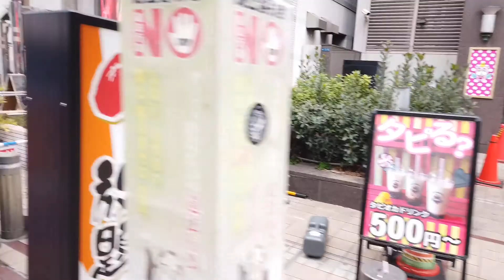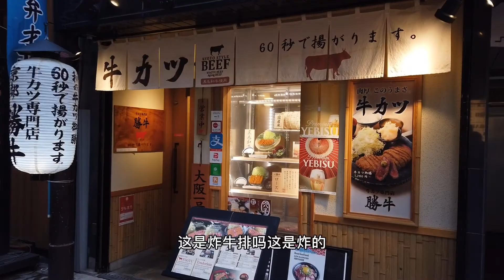今天在日本大阪的道顿堀，发现一个好玩的，一起去看下！